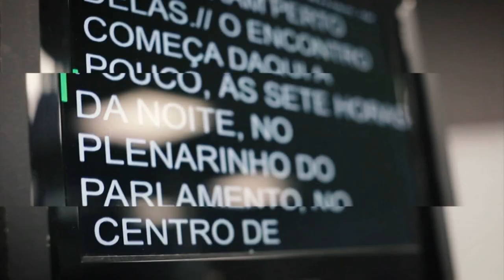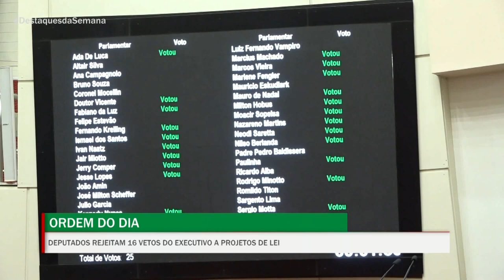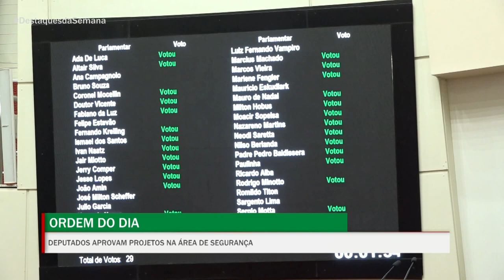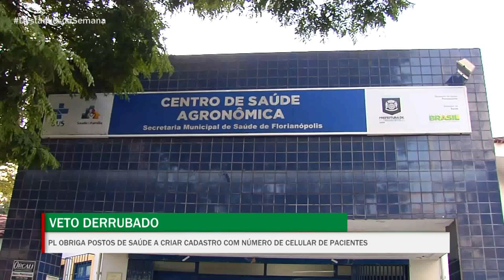Destaques da Semana - 16/12/22